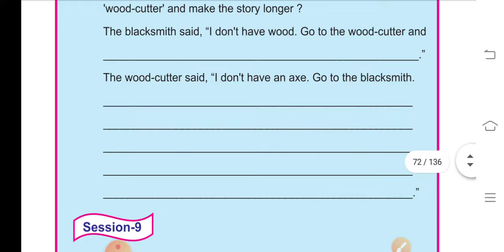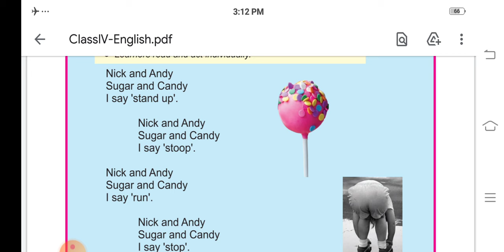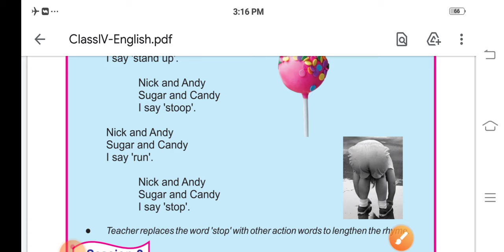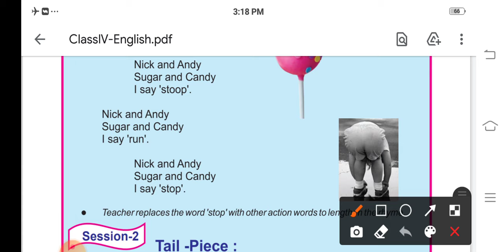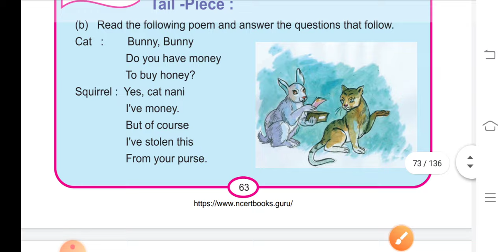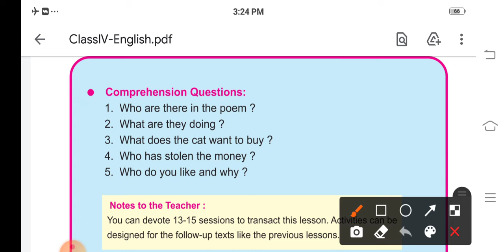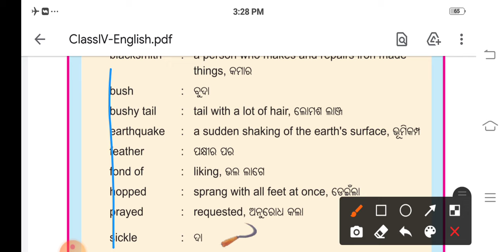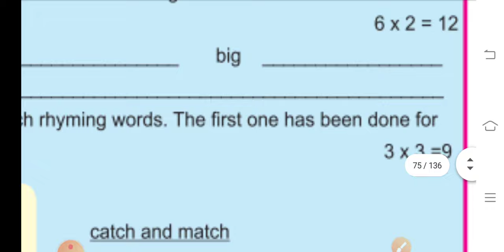Class-4:ENGLISH:PART-2:MAIN LESSON-4 : Nicky and Andy :Odia medium